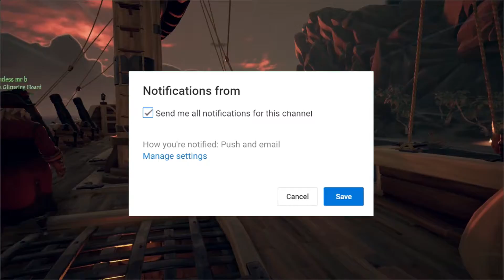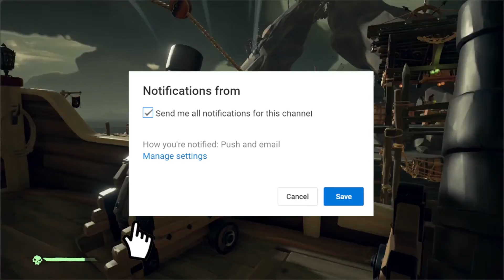Chicken Lovers Sea Of Thieves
We all get chicken because fuck snakes.

Don't Forget to show that like button who is boss by punching in the face and if you are new don't forget to click that subscribe button and as always don't forget to share it with your family, friends and around the world.